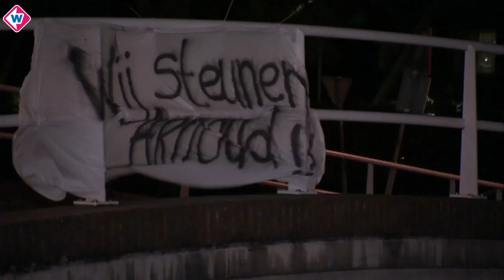Inwoners Midden-Delfland blij dat burgemeester blijft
Burgemeester Rodenburg van Midden-Delfland blijft toch aan voor nog een periode van zes jaar. Eerder deze week stemde de gemeenteraad zeer onverwacht tegen een derde termijn. Na ingrijpen van de commissaris van de Koning blijkt er bij de raad toch voldoende draagvlak te zijn voor de burgervader. De inwoners zijn blij dat Rodenburg behouden blijft voor Midden-Delfland